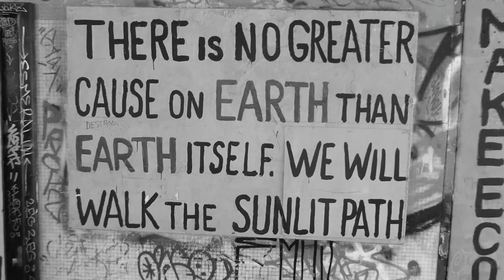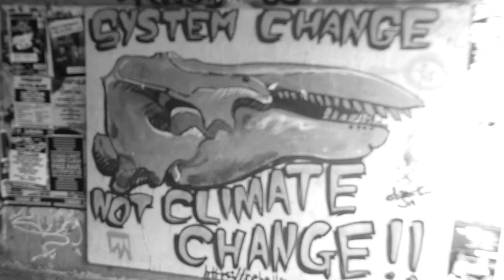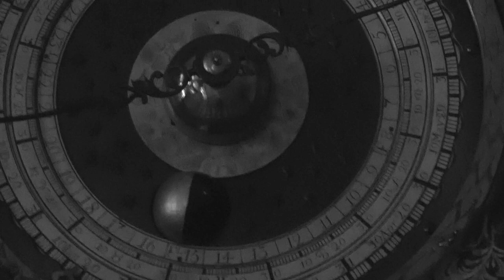After all this time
Here is a video for my song after all this time ..its a call for change and awareness to how this planet and nature is getting damaged by global warming and pollution as time is running out ..the clock is ticking and we need to come together and raise awareness of the change to our planet and the damage thats been done to our environment

This is a song i wrote about trying to keep the planet safe and doing our bit to cut down on pollution its also about trying to be spirituality aware and come together as a global community to try and help bring change to this planet for the better

written and produced by Jim Manser
film shot on location  in uk by Jim Manser
a nu-clear records production
and a Videodome presentation